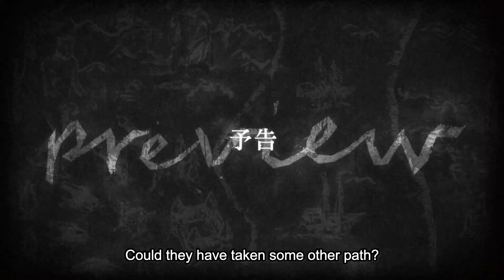Attack on Titan S4 EP 8 "Assassin's Bullet" EXPLAINED - Saddest Episode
In this video we take a look at episode 67 of Attack on Titan/Shingeki no Kyojin Season 4 and give a recap, explanation and predict what will happen in the next episode 68, hope you enjoy